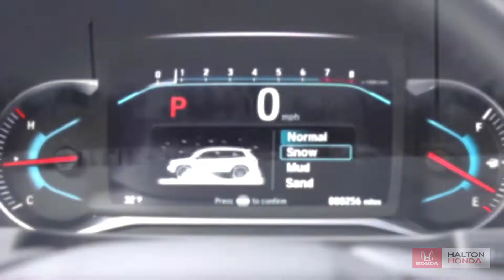Meet the Honda Passport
Built for the Outdoors. Forged for outdoor exploration, the Passport combines athletic design with utility.
Win over winter. With heated front seats and a standard heated steering wheel, you'll be comfortable no matter how Canadian our winters get.
Feel the wind at your back without leaving your seat with available ventilated seats to help you keep your cool in traffic.
No matter what trim you select, you get the same great powertrain. Upfront Honda's 3.5L SOHC V6.  The engine makes a solid 280 hp up at 6,000 rpm and 262 lb.-ft. of torque can be found at 4,700 rpm. The transmission is an improved nine-speed automatic unit.  All Canadian Passports come equipped with AWD.
Click the link above and arrange your test drive at Halton Honda today!